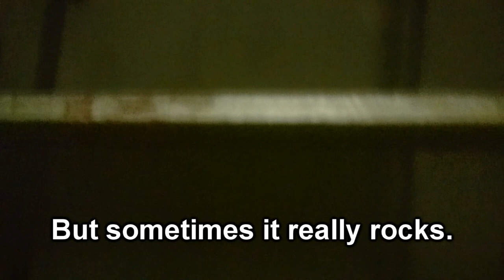The secret container ship rail ride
The pipe duct is a long... well, duct, that runs along the bottom of the ship. Not all the way but still pretty long. It has to be regularly checked for presence of leaks and the float switch alarms (activated by flooding) placed on each end of the duct have to be tested. And it would be a massive pain to crawl all this way... so we have a neat little cart there.